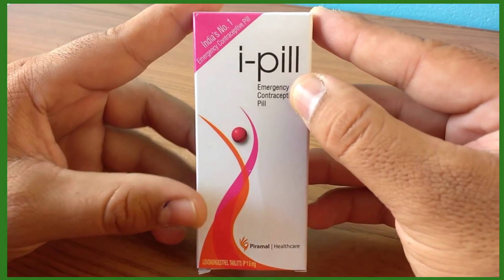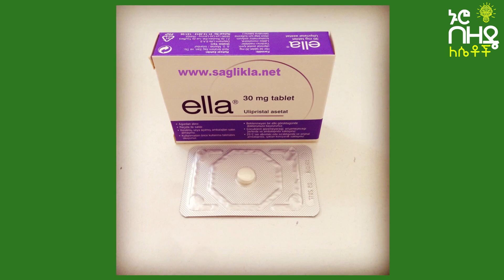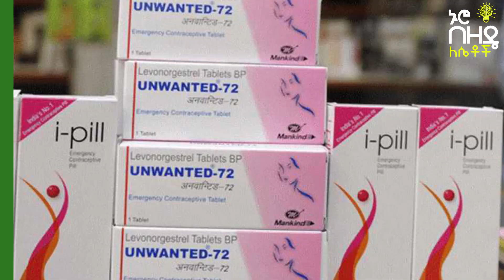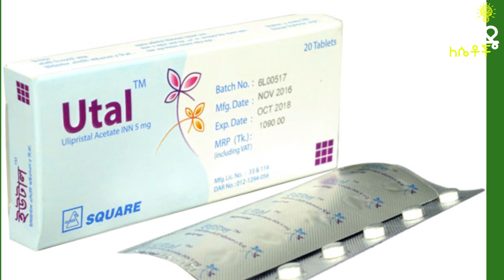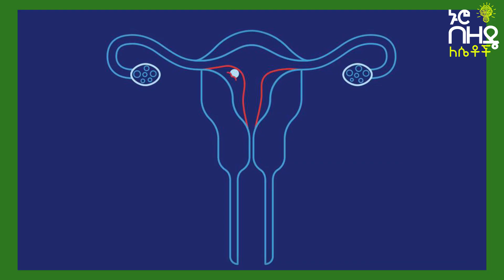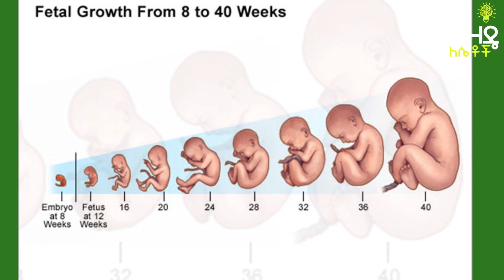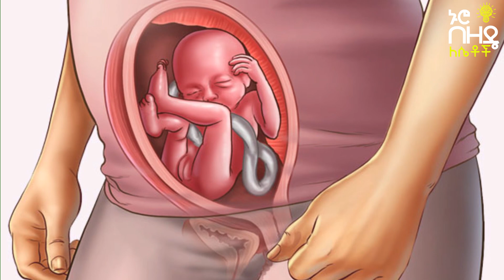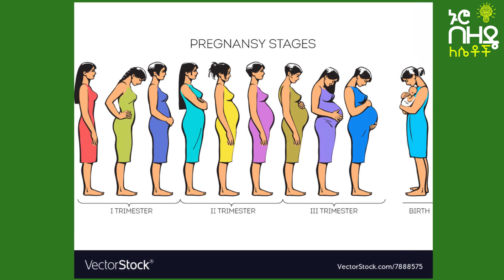Ethiopia- ድንገተኛ የእርግዝና መከላከያ መሀን ያደርጋል? | Nuro Bezede Girls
on This Video's provided Nuro Bezede Media explains about CAN BIRTH CONTROL CAUSE INFERTILITY?
Some women diagnosed with infertility look back at the years they spent preventing pregnancy with hormonal birth control and question, “Can birth control cause infertility?”
Contrary to a popular myth, the pill has no negative impact on fertility. However, it is easy to understand why there are myths about birth control pills causing infertility as some women experience a delay in resuming ovulation and menses following prolonged birth control use. For some women it may take months after stopping birth control for their menses to return.
“When you’re on the pill for many years, the additional hormones can mask ovulatory problems while artificially giving a woman her menstrual cycle,” explains Frank Chang, M.D. (Rockville, MD).  “Changes in your body, like increased body fat content, or stress that could affect a woman’s cycle, are often masked by birth control pills,” Chang adds.
HOW DO BIRTH CONTROL PILLS WORK?
Most birth control pills use synthetic hormones that are similar to those produced in the female body—estrogen and progesterone. These hormones work together to prevent ovulation by signaling to the brain to decrease production and release of follicle-stimulating hormone (FSH) and luteinizing hormone (LH). FSH and LH are vital in the maturation and ovulation of eggs during a typical menstrual cycle.
The estrogen and progesterone from the birth control pills also cause the uterine lining to become inhospitable for embryo implantation and causing the cervical mucus to be too hostile of an environment for sperm to swim toward the cervix.